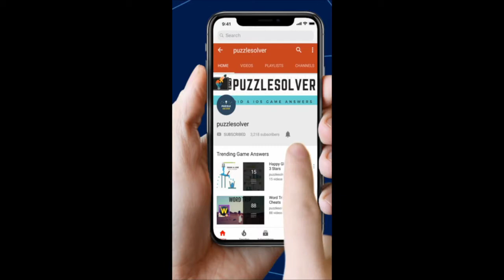Wordscapes Daily Puzzle August 18 2020 | Wordscapes Daily Answers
Here are the answers to all the Wordscapes Daily Puzzle Tuesday August 18, 2020

If you need help with Wordscapes In Bloom Daily Puzzle for August 18 2020, check this playlist